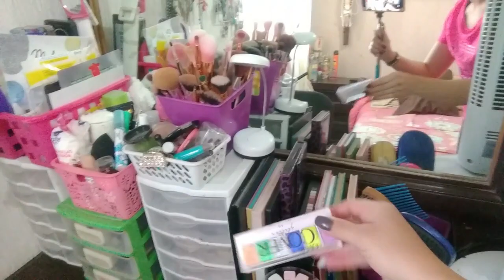LES TENGO UNA MALA NOTICIA|| HICE LIVE EN MI PAGINA|| NO PODEMOS SALIR DE CASA|| melinamakeup